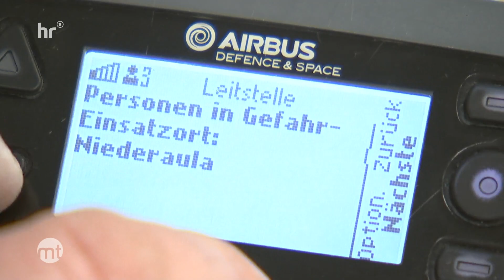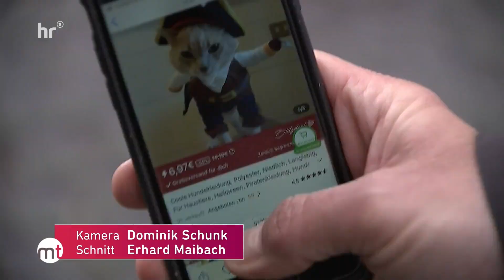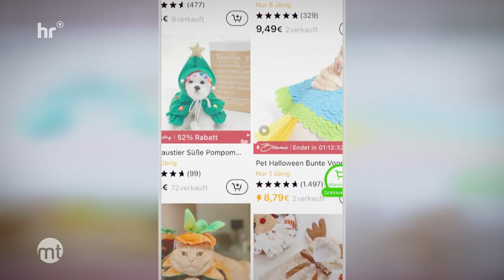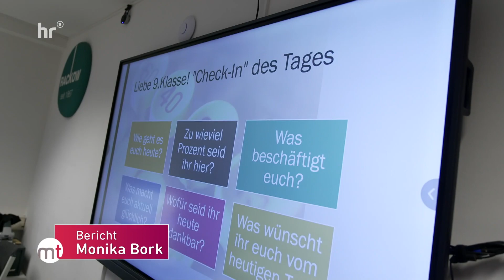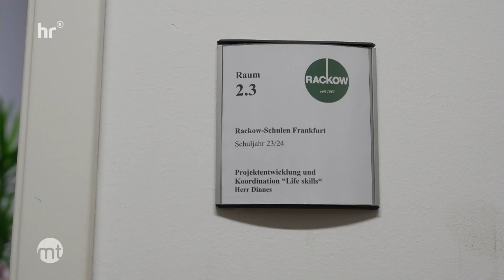maintower vom 09.02.2024